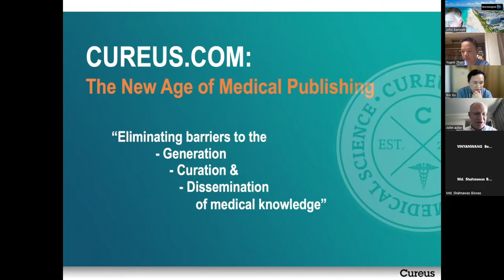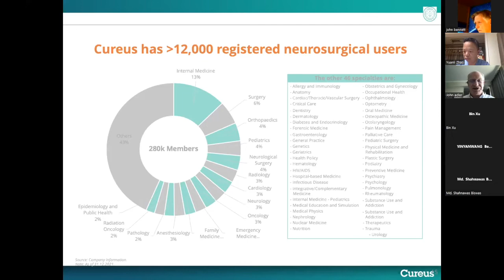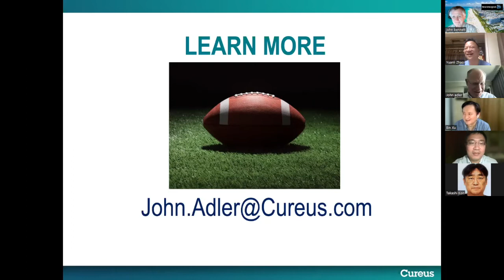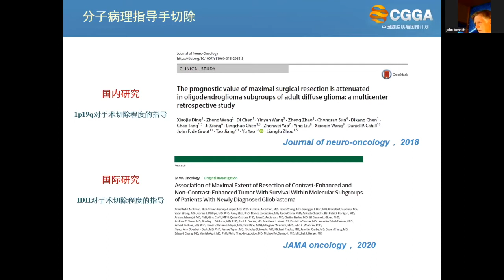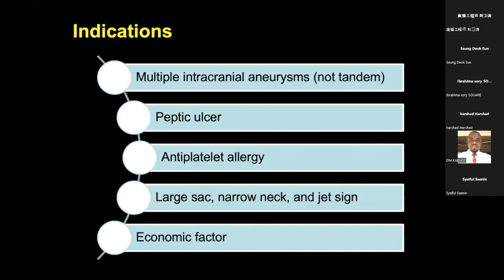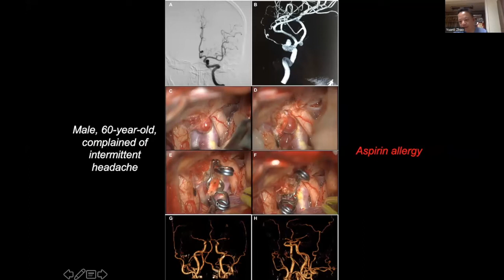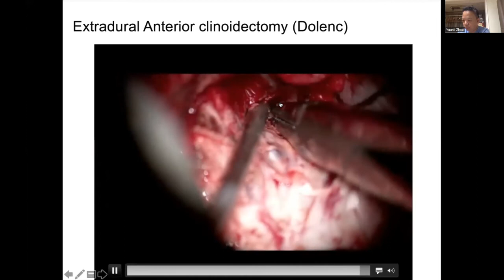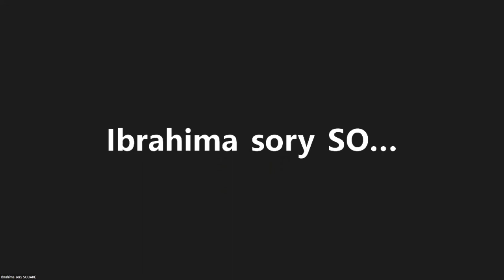The China Neurosurgical Journal: Webinar #3